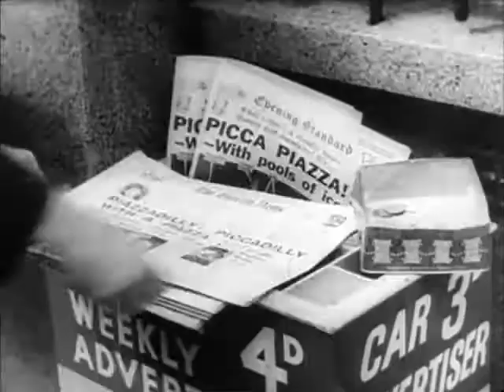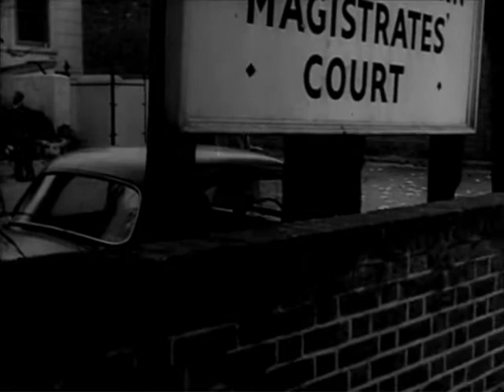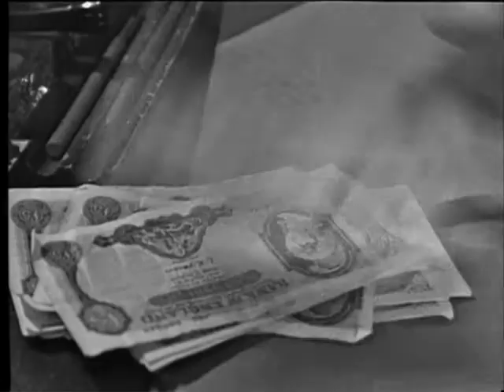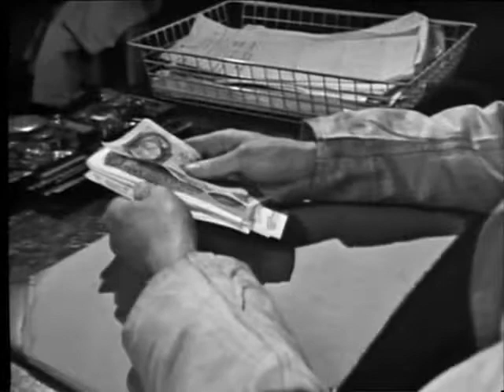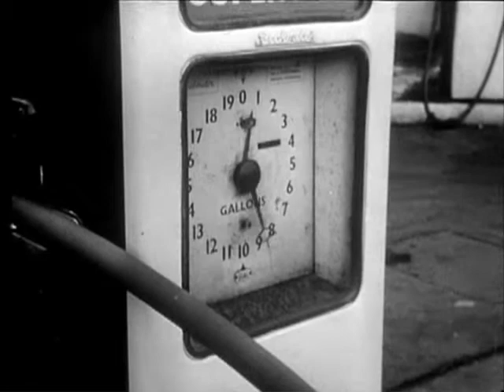Ghost Squad - Polsky